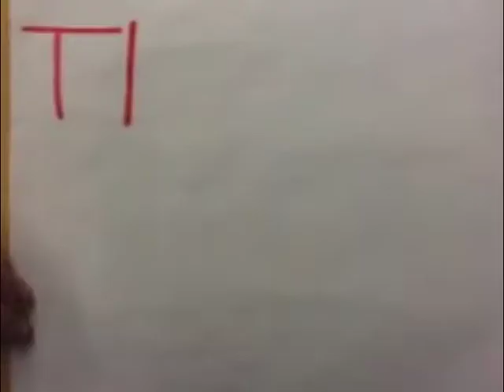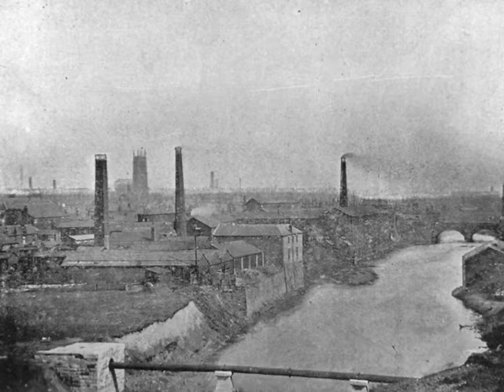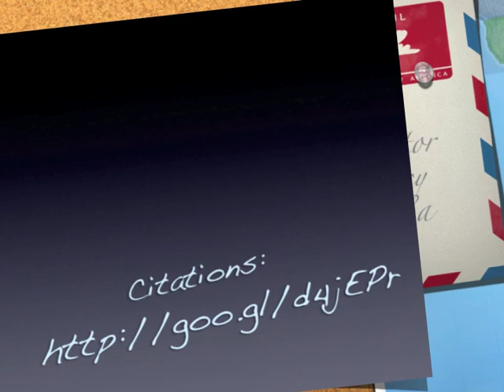Currey-Ganges and Thames Water Pollution-Rafael, Genevieve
An educational Movie.